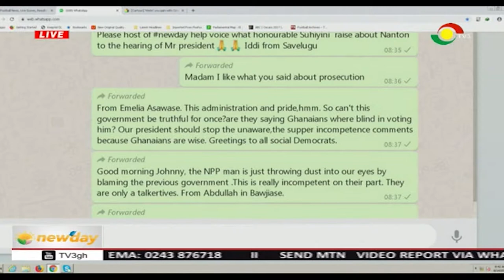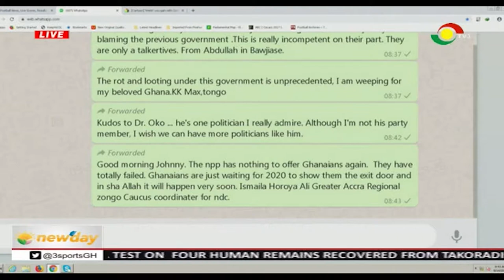NEWSPAPER REVIEW - 14/8/2019